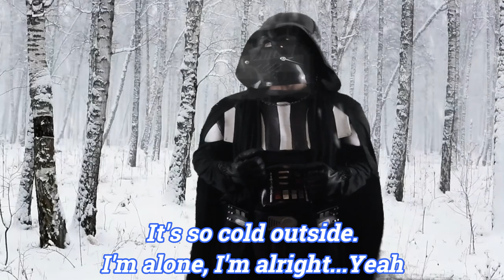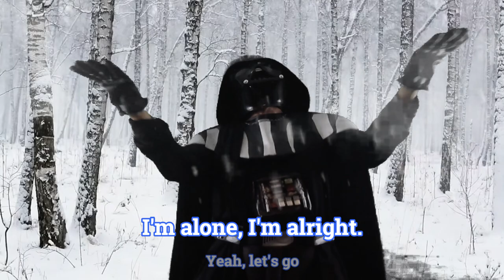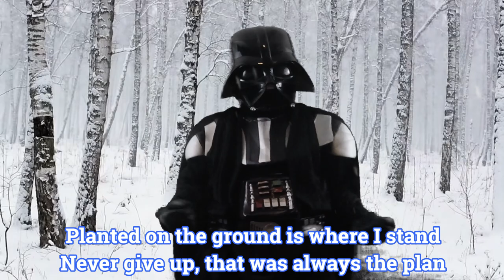NEFFEX - COLD - LYRICS (Feat. DARTH VADER) [OFFICIAL]!!!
Neffex - Cold with Lyrics & Darth Vader Dancing.
  I will be getting better at making videos as my channel progresses.
In between my unboxings, I will be showing off/ reviewing random Star Wars products, as well as making other random Star Wars related videos.

 If you have any suggestion let me know.